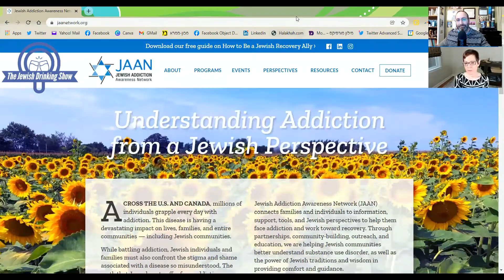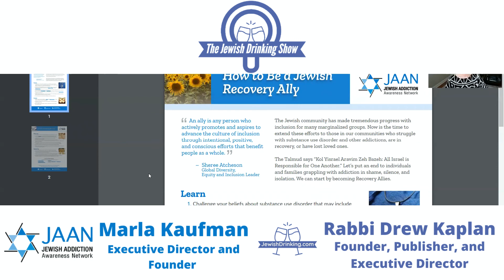Jewish Addiction Awareness, featuring Marla Kaufman [episode 103 of The Jewish Drinking Show]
Having focused on recovery in the previous episode of The Jewish Drinking Show, for those less aware of addiction - with alcohol, for instance - it may be hard to know how to help or otherwise relate to people going through these experiences. To discuss raising awareness about addiction in the Jewish community, episode 103 of The Jewish Drinking Show features Marla Kaufman, the executive director and founder of Jewish Addiction Awareness Network (JAAN).

After her own family’s decade-plus experience of navigating resources to support their son’s journey from addiction to recovery, Marla has dedicated her life’s work to silencing stigma and raising awareness. Since beginning JAAN in 2016, Marla has traveled to Jewish communities across the United States to share innovative programs, proven strategies, and best practices to help communities collaboratively address addiction and related mental health challenges from a Jewish perspective. She provides support to Jewish families in crisis and those desiring to integrate their recovery with their Judaism, and leads Jewish cultural sensitivity trainings for medical and addiction treatment professionals.